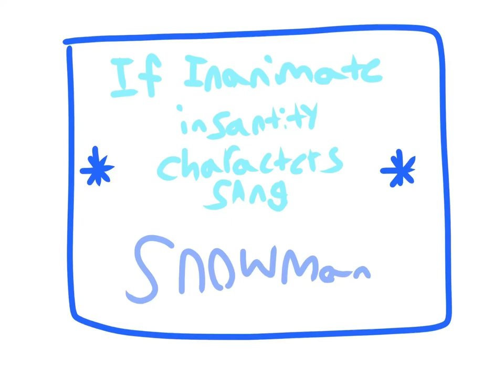If inanimate insanity characters sang snowman!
hehe! You guys should watch inanimate insanity! It’s a really good object show! Have the most lovley of lovley days!